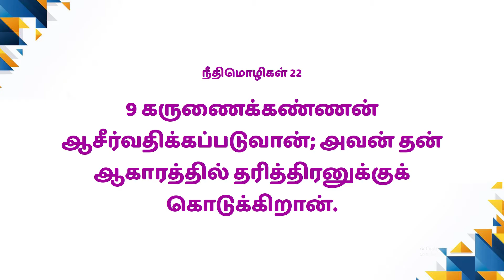Mahimai Neram | 09-09 -2022 | Mr. Albert